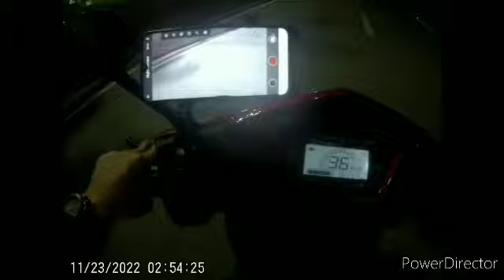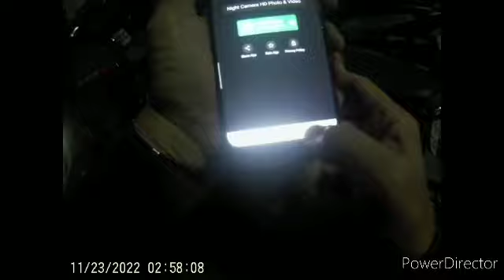EBIKE EASY NIGHT RIDER in the PHILIPPINES November 23 2022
I smelled a Mysterious Fragrant Flower Scent along Dark Road of EDSA
At first I thought it was just a fragrant tree or flower planted along the road,
However I noticed that scent was gone and even when I drove slowly along
The same spot where I smelled it, it was gone not there anymore, mysterious, hmmm, I wonder, what could that be?  Well, keep up the good vibes pray and just ignore the bad ones not to give the negative energies power.

Funny Music
David Fesliyan "Seriously"

The Epic2 Rafael Krux

Space Heroes

Main Theme